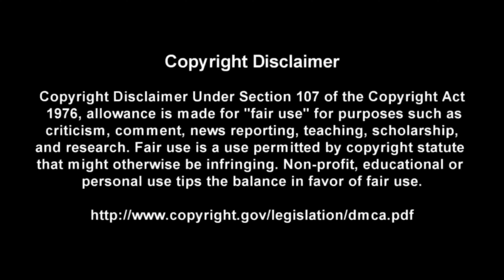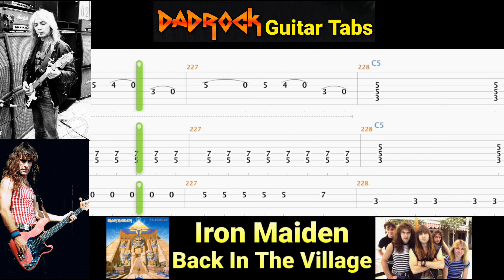Back In The Village - Iron Maiden - Guitar + Bass TABS Lesson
This is a practice tool I put together With the help of Songsterr to help My fellow DadRockers  learn the main guitar parts for Back In The Village by Iron Maiden

Intro: (0:00)
Video: (0:37)